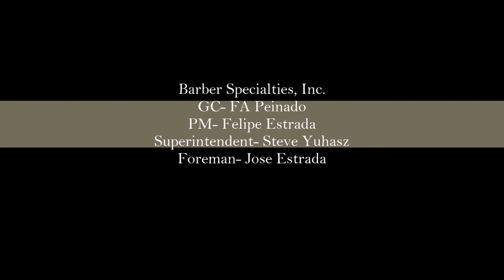Toyota Headquarters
PM-Felipe Estrada, Superintendent- Steve Yuhasz, Foreman- Jose Estrada